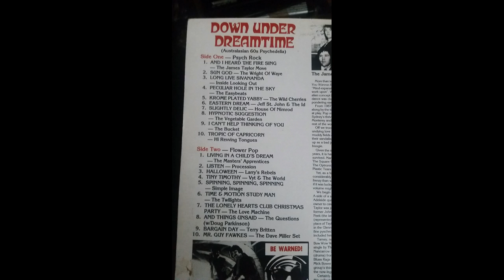The Dave Miller Set - Mr Guy Fawkes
20th track from Ugly Things